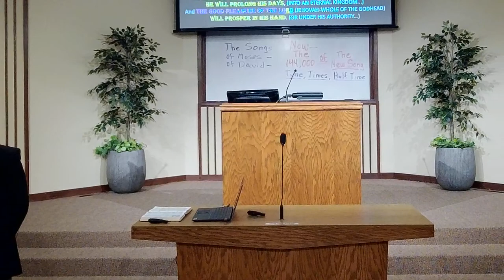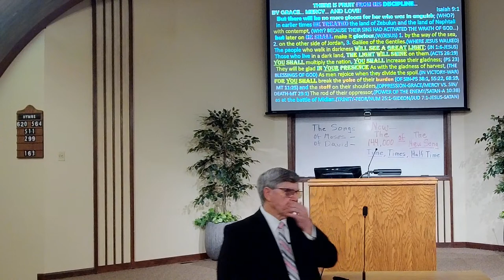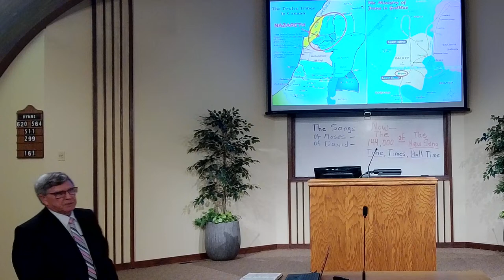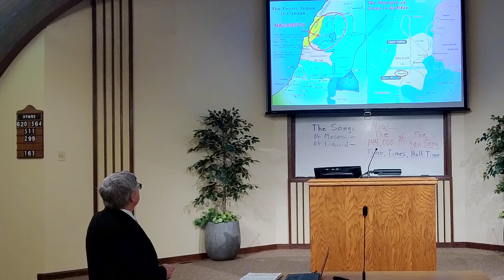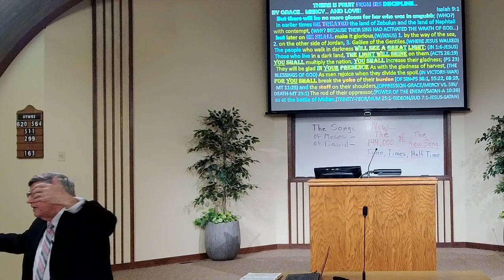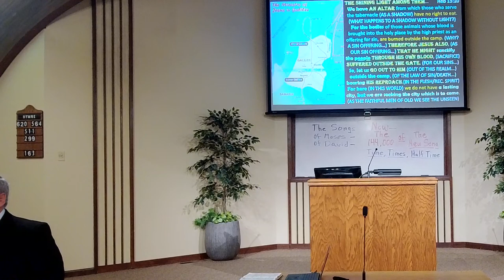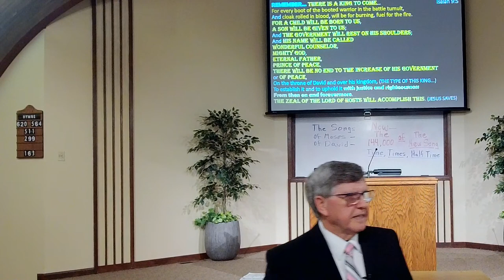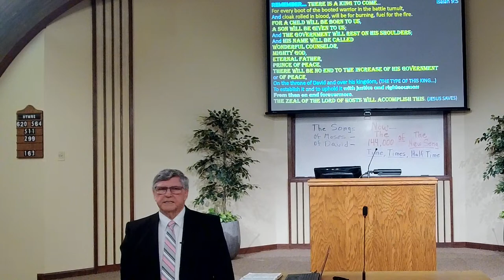06182023 Sun AM Class: Isaiah 9